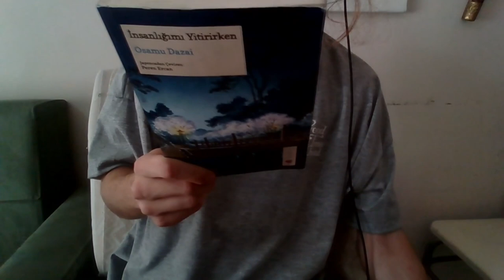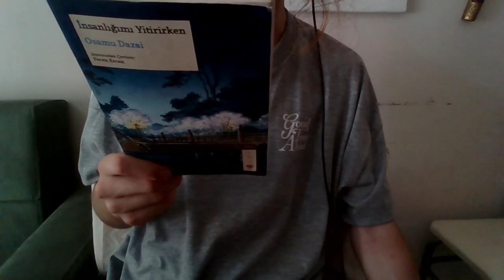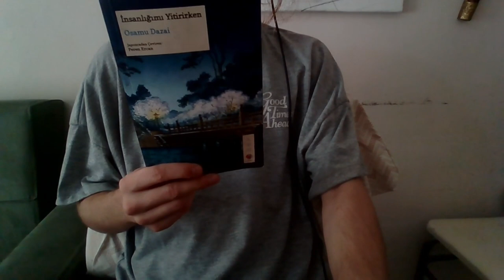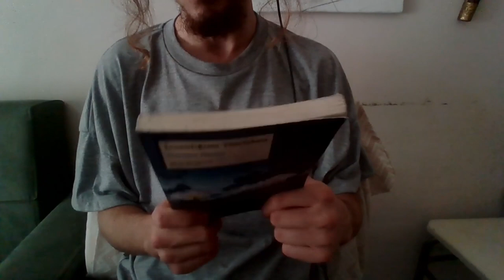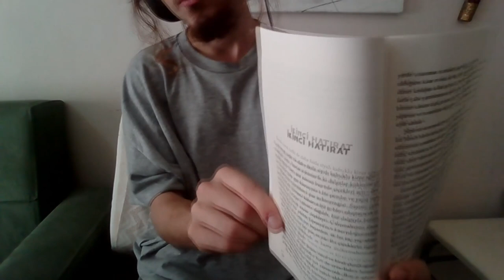Yalnızlık - Vicdan - Umutsuzluk - Umutsuzluğun Doruklarında - İnsanlığımı Yitirirken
Felsefe konusunda yaptığım başka bir podcaste daha hoş geldiniz. Bu podcastde yalnızlık temelli ve "İnsanlığımı Yitirirken ve ufak Umutsuzluğun Doruklarında" felsefesi hakkında konuştuğum, fikirlerimi belirttiğim "Felsefi Muhabbet" kıvamında bir podcast ile karşınızdayım.

Umarım muhabbet hoşunuza gider, iyi seyirler... ^^

Bu podcastde kullandığım ve alıntılar yaptığım kitaplar:
İnsanlığımı Yitirirken - Osamu Dazai
Umutsuzluğun Doruklarında - Emil Michel Cioran

* Bob Rossiotta'nın Kafa Açan Radyosu